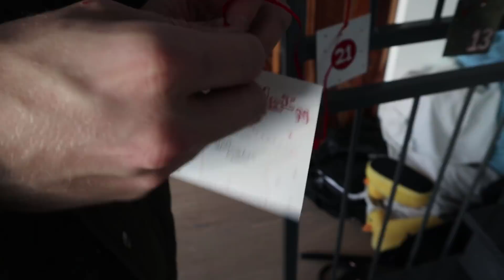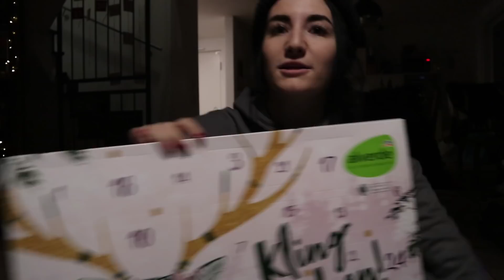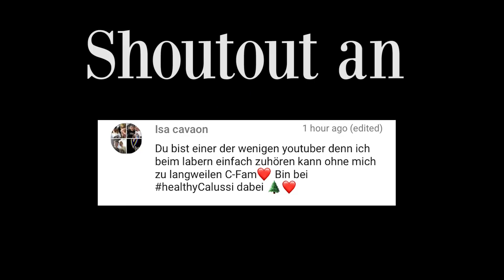Ich WEINE wegen ZUSCHAUERN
K I L I A N S  V I D E O :
J C  M E R C H :
J C  S O C I A L  M E D I A :